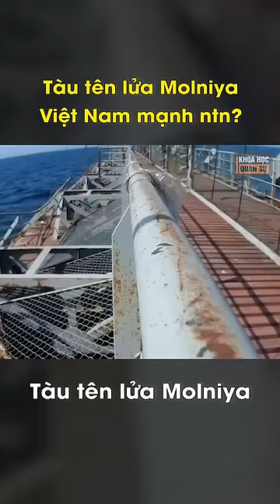Tàu tên lửa Molniya Việt Nam mạnh như thế nào?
▶ Khoa Học Quân Sự là Kênh cung cấp cho các bạn những tri thức, hiểu biết chung về tình hình quân sự, chính trị trên thế giới.